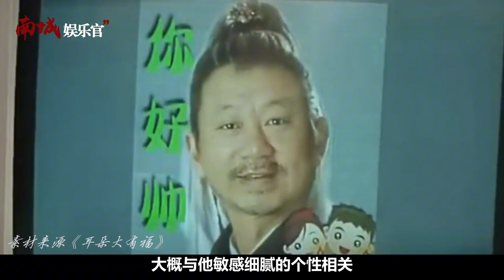范伟吐露退出春晚真相，与赵本山分道扬镳后，一举拿下金马影帝